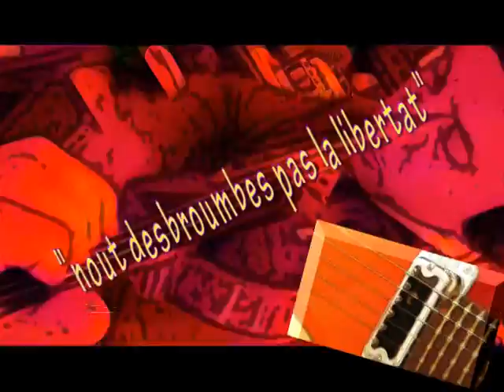par nos soins improvisation violon gretsch lades neffous korg emx free jazz oloron sainte marie adobe element 9